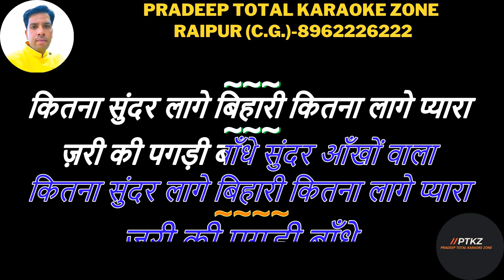Zari Ki Pagdi Bandhe Sunder Aankhon Wala Karaoke | Radha Krishna Bhajan ! ज़री की पगड़ी बांधे कराओके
Album - Mridul Ras Dhara
Song -Zari Ki Pagdi Bandhe Sunder Aankhon Wala
Singer -Mridul Krishan Shastri
Label - BBM Series
Parent Label (Publisher) - Shubham Audio Video Private Limited
BBM-31
jari ki pagdi bandhe